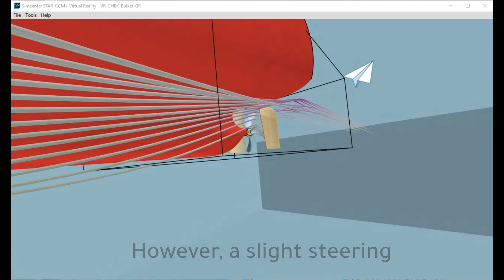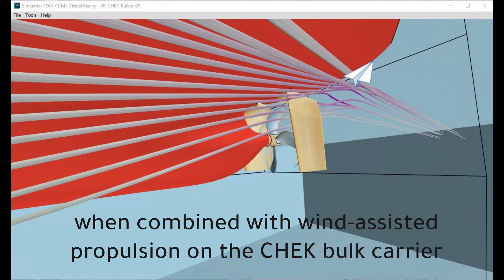Gate Rudder - Wärtsilä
Significantly reduce ship resistance if integrated with an optimised hull shape. Their ability to be integrated with other systems such as wind propulsion systems is essential.